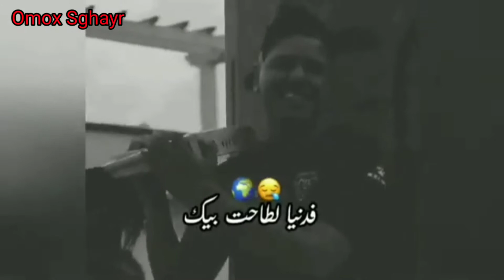Statut WhatsApp Ray 2020 - Kader Tirigou - Bayna Tghidni 2020